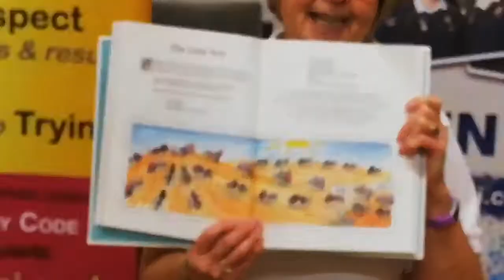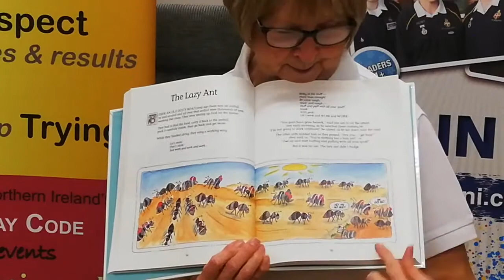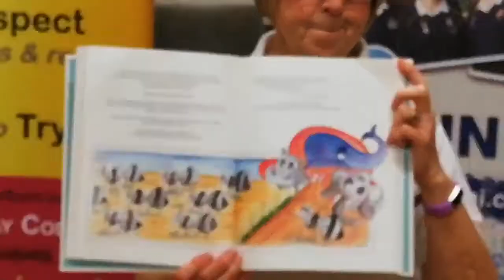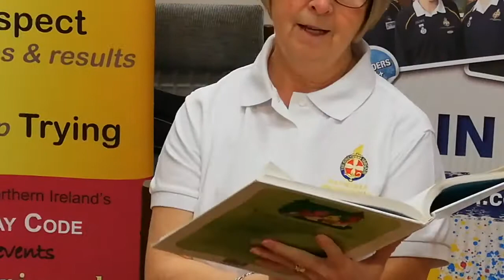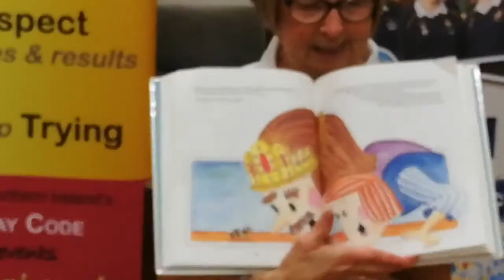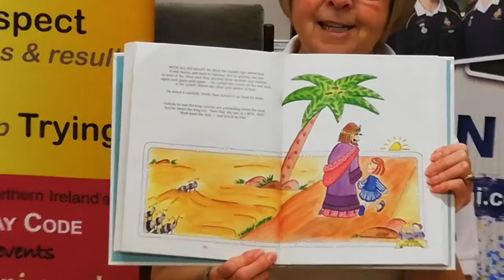Rathcoole Presbyterian Church GB - 7th December 2020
GB has temporarily moved online! Here is your Rathcoole Presbyterian Church GB video for Monday 7th December 2020. Please remember to send a photo of your completed activity to Lorraine for inclusion in next week's video!